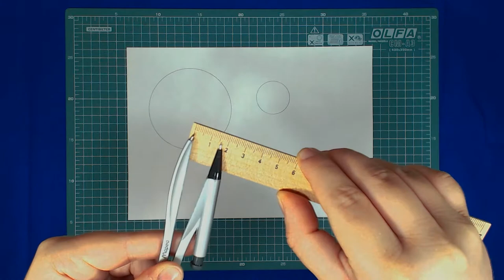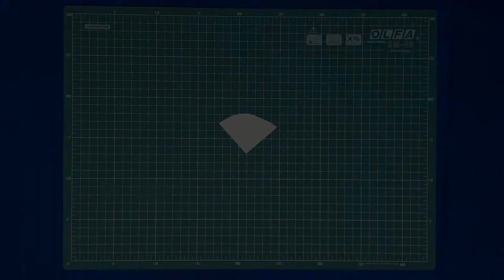DIY Christmas decoration: Owl with Santa's hat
In this video step by step, I'll show you how to make a sweet owl with Santa Claus's hat.
You need some things to make it and this is a very fancy little gift.
It can be made in a variety of colors and sizes and if we add a little little something we can do a Christmas mood.

Here you can submit your own creations based on the video together with additional ideas or themes that you wish to see in future videos.

The owl as a symbol - the goddess of the Greek Pallas Athene  is a symbol of female wisdom too.
Many places of the world are respected as cultic animals, often healing powers added to them, they give them special dominion.

NEEDED TOOLS:
•Glue gun or hobby glue
•1 pair of scissors
•1 piece of needle
•1 Ruler
•1 compass (drawing tool)

MATERIALS:
•1 piece of white cardboard (size: A4) /template/
•1 piece of red felt /Santa's hat/
•1 piece of white chenille wire /Santa's hat decoration/
•1 piece of pink felt (A4) /body/
•1 piece of matching patterned cloth material /wings/
•1 piece of dark pink felt (A5) /eye/
•1 piece of blue felt (A5) /eye/
•1 piece of black felt (A5) /eye/
•1 piece of white felt (A5) /eye/
•1 piece of orange felt (A5) /eye/
•1 pink thread
•1 blue thread
•1 black thread
•1 white thread
•1 yellow and orange thread
•Cotton wool